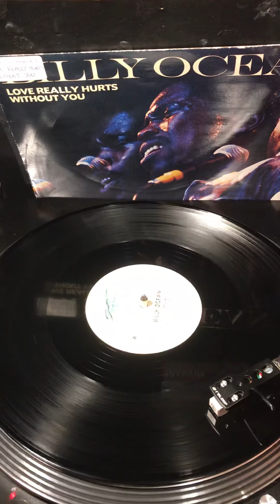Billy Ocean - Love Really Hurts Without You ( 12” Dance Mix ) From 1986 .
Sharing 12” Vinyl singles from my personal collection- Billy Ocean - Love Really Hurts Without You ( 1986 Dance Mix ) .